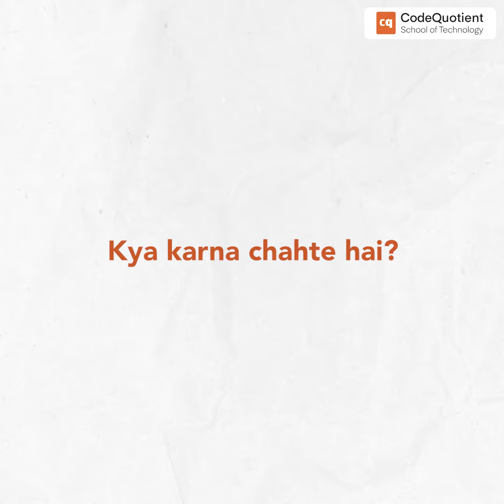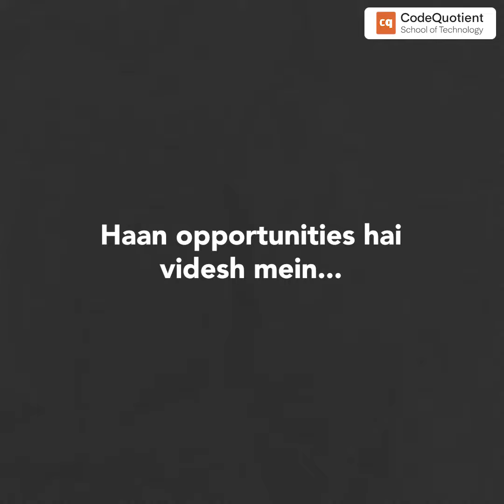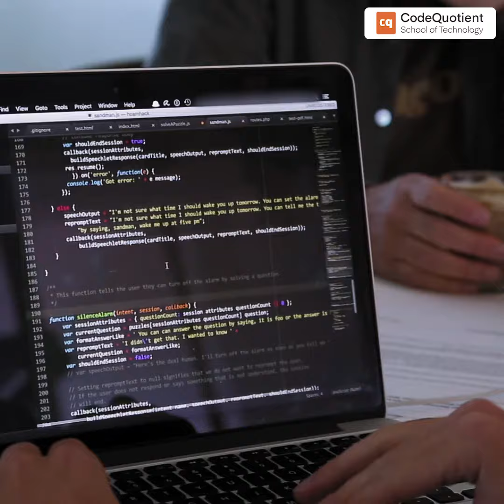Going Abroad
Thinking of studying abroad?

But have you thought about what it really takes to live and study abroad?

Explore how our software engineering programs can become your launchpad for an international career